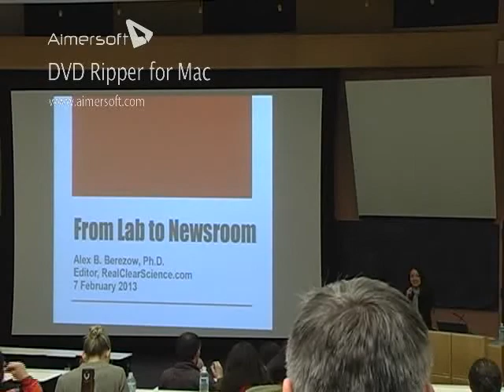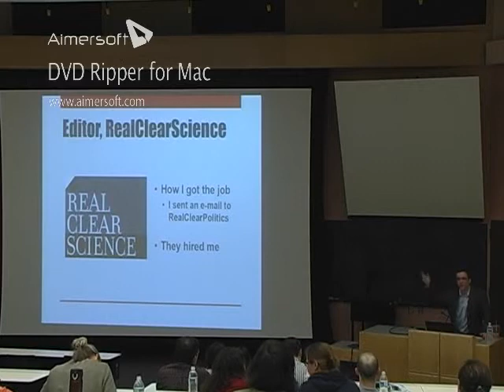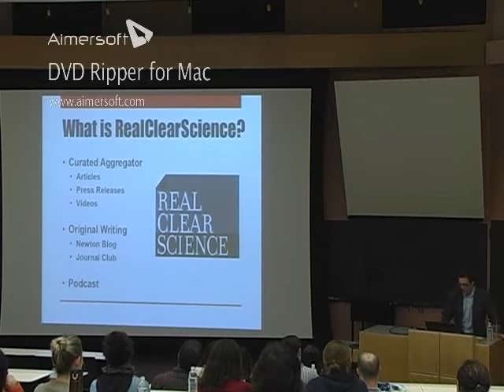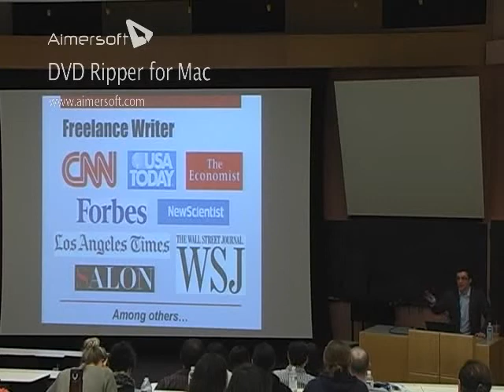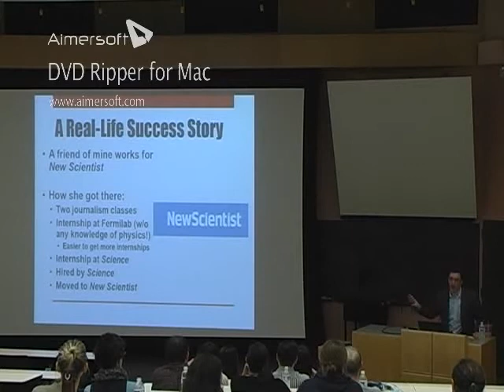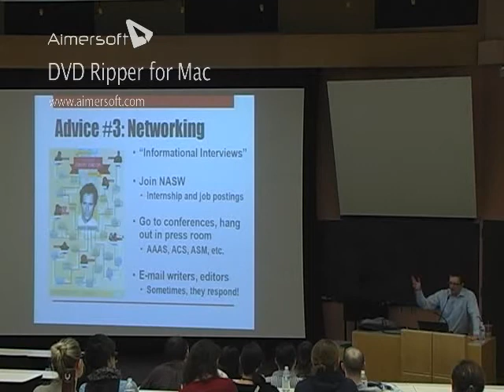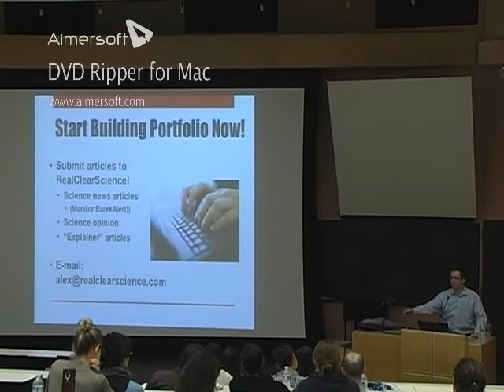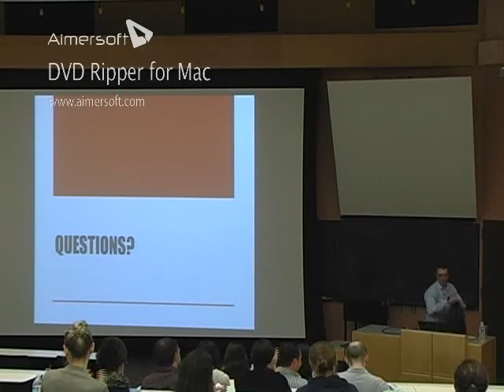How To Transition From Scientist To Science Writer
Are you a science undergraduate or graduate student (or even a post-doc) who has discovered you love science but aren't crazy about doing the idea of doing research in a narrow field?

Science is a big place and there are lots of other ways to be in the world of research without doing research. Dr. Alex Berezow, microbiologist and editor of RealClearScience, explains how you can transition from the laboratory to the newsroom in a talk held at the University of Washington.